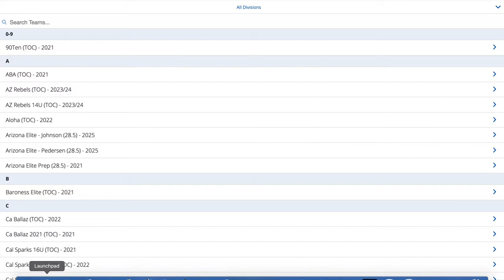Troop West Black vs Columbia Cascades part 1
Nike Tournament of Champions Session 4